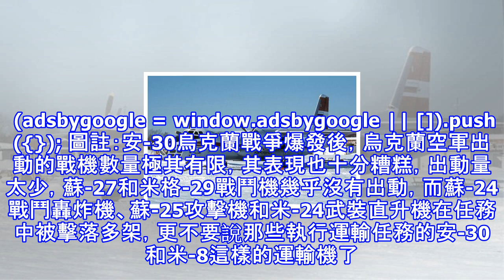烏克蘭自然條件得天獨厚，有很多尖端產業在世界上都有一席之地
烏克蘭地域廣袤，曾被譽為「歐洲的糧倉」，自然條件真是得天獨厚。同時這個國家曾是前蘇聯實力第二強的加盟共和國，擁有全套的工業體系，這裡面有很多尖端產業在世界上都有一席之地。獨立後的烏克蘭的軍事實力也曾經令人生畏，因為它他不僅擁有戰略轟炸機和洲際導彈，甚至繼承了我們熟悉的前蘇聯的航母。烏克蘭這些得天獨厚的條件是可以讓烏克蘭成為一個有重要影響的大國的基礎，但是烏克蘭在獨立後卻一誤再誤，最終走向今天。圖註：蘇-27戰鬥機 (adsbygoogle = window.adsbygoogle || []).push({}); 蘇聯解體後，除了俄羅斯以外，應該說烏克蘭是分到「家產」最多的了，例如烏克蘭空軍分...